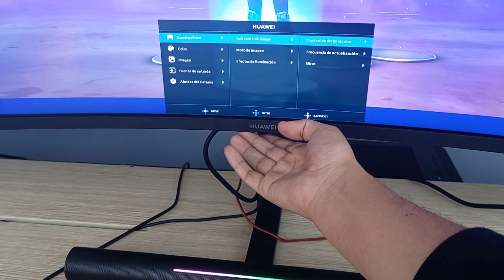HUAWEI MateView GT en Perú: Así es jugar FORTNITE en tres pantallas gamer (Gameplay 165Hz)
Chicos, hoy les muestro el primer monitor gamer de Huawei, el MateView GT de 34 pulgadas, una pantalla con resolución 3K, altavoces integrados, conexión inalámbrica y 165Hz de tasa de refresco
¿Qué tal es jugar en tres pantallas? Aquí un video con mi experiencia de uso real con el Fortnite